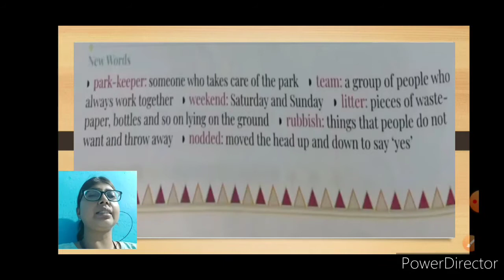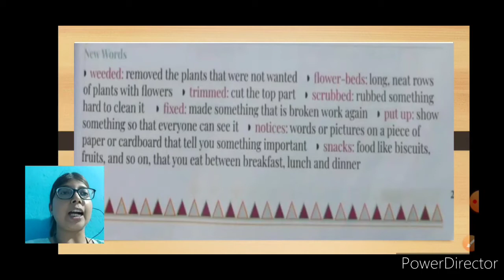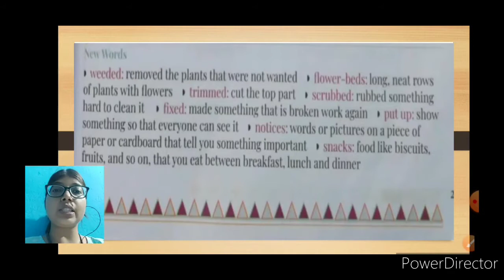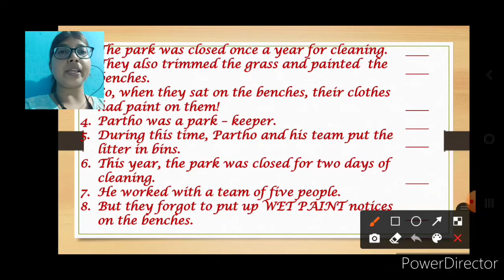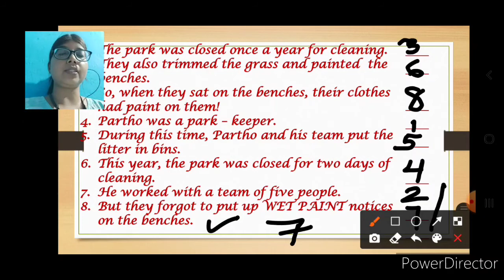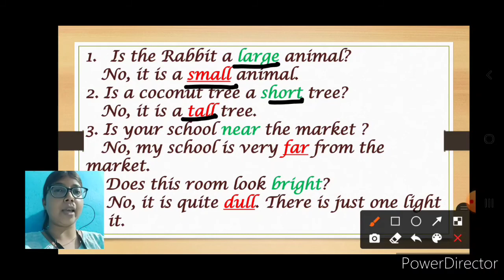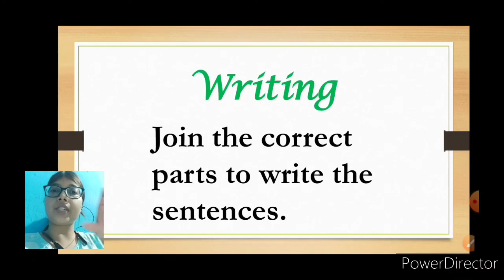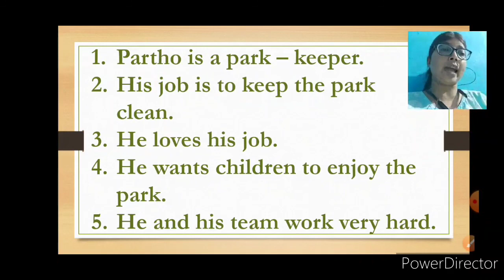DAY - 3 PARTHO THE PARK KEEPER (EXERCISES)